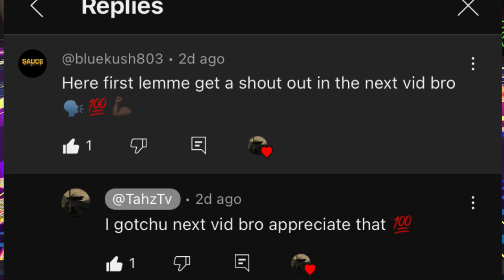NBA 2K25 MYCOURT GAMEPLAY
NBA 2K25 LEAKED GAMEPLAY